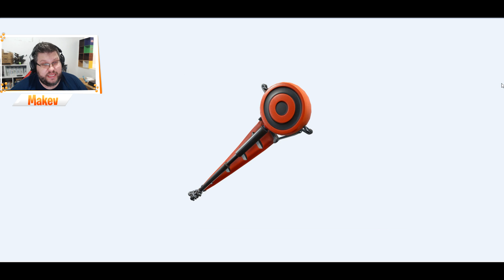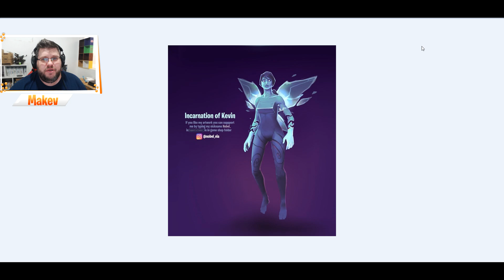TODOS OS COSMÉTICOS DA v6.22 - Fortnite Battle Royale